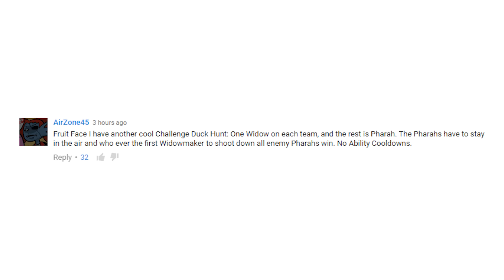DUCK HUNT! Overwatch Custom Game Gameplay (Funny Moments)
The Overwatch spin on the classic custom game Duck Hunt! 2 Widowmakers compete to try and shoot down the other Pharah's as fast as possible!